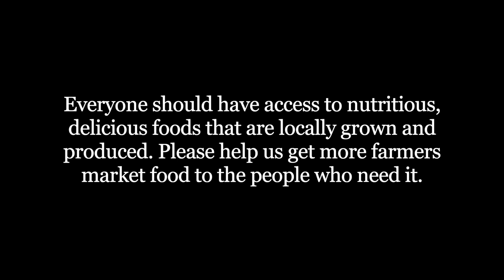Brookline Farmers Market SNAP Match Fundraiser 2023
We are raising money to fund our SNAP match program! Our goal is $5000.

SNAP (Supplemental Nutrition Assistance Program) - previously known as Food Stamps - is a program that provides food assistance money to those in need. We are raising money to match the SNAP dollars of our SNAP customers, up to $10 per week for each SNAP customer. This fundraising goal should get our SNAP match to last through the end of the 2023 market season.

Everyone should have access to nutritious, delicious foods that are locally grown and produced. Please help us get more farmers market food to the people who need it.